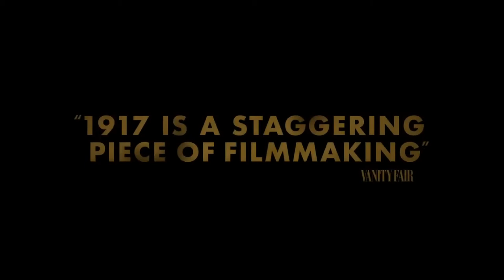1917 Final Trailer (2019) |Richard Madden, Benedict Cumberbatch, Mark Strong/ Drama Movie HD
Starring: Richard Madden, Benedict Cumberbatch, Mark Strong
1917 Final Trailer (2019) |Richard Madden, Benedict Cumberbatch, Mark Strong/ Drama Movie HD

Check out the official 1917 Trailer starring Benedict Cumberbatch!

US Release Date: December 25, 2019
Directed By: Sam Mendes
Synopsis: Two British soldiers experience one harrowing day while fighting in World War I.

Confira o trailer oficial de 1917, estrelado por Benedict Cumberbatch! Deixe-nos saber o que você pensa nos comentários abaixo.

Data de lançamento nos EUA: 25 de dezembro de 2019
Estrelando: Richard Madden, Benedict Cumberbatch, Mark Strong
Realizado por: Sam Mendes
Sinopse: Dois soldados britânicos passam um dia angustiante enquanto lutam na Primeira Guerra Mundial.

Movieclipstrailers Official trás a voces os melhores trailers do cinema . Por tanto seja bem vindo e tenha um otimo entretenimento..